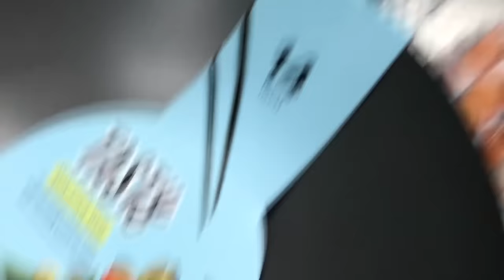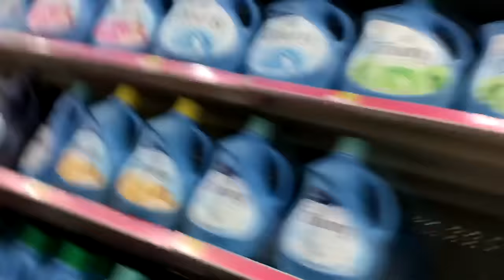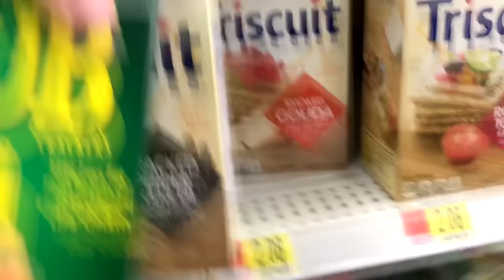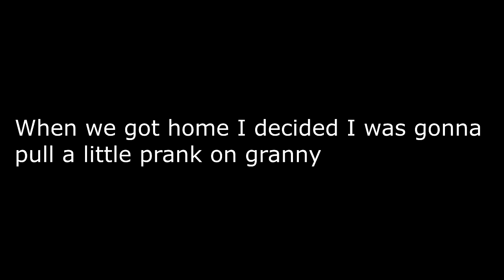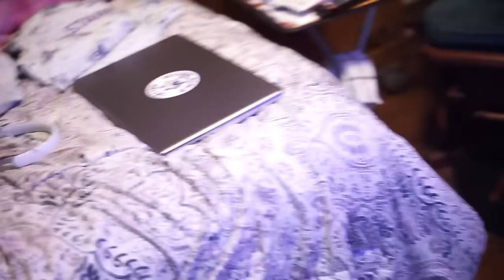GRANDMA DESTROYS WALMART!